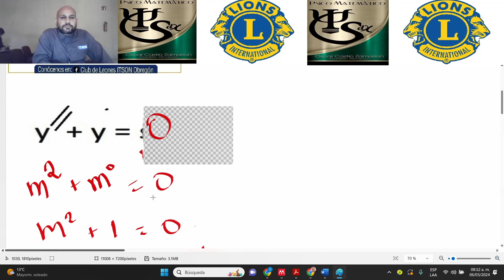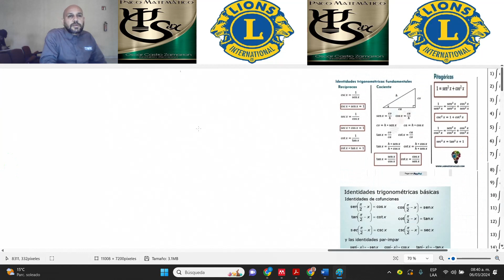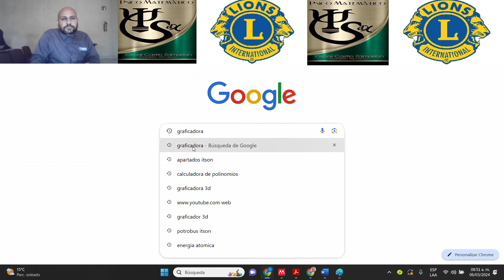variacion de parametros condición hipercompleja 1.1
variacion de parametros condición hipercompleja, castro zamarron